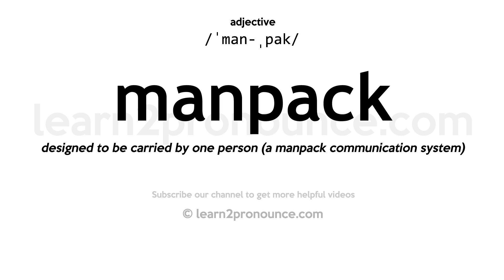How to pronounce Manpack | English pronunciation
Learn how to pronounce Manpack in English
MANPACK
Pronunciation of Manpack: /ˈman-ˌpak/
adjective
Definition of Manpack: designed to be carried by one person (a manpack communication system)